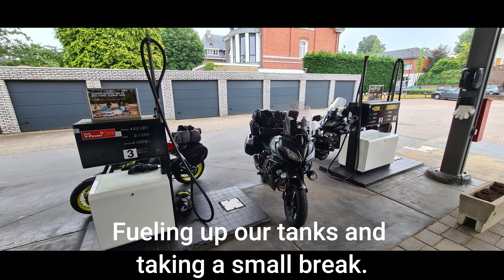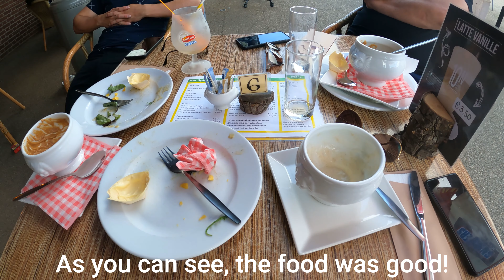Dutch Border 1700 The Roadtrip - Episode 8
Day 9 of 10 our roadtrip along the border and coast of the Netherlands. We are "The Adventurous Bikers" and this is The Dutch Border 1700.

On day 9 we leave Geulle and drive to Roermond where set up camp. The 2 friends that have joined u are still with us, so we are with 6 biker now. Today we drive trough the hills in the south of Limburg and from there we start driving back north.

It was a great experience and more trips like this will definitely come in the future.

We are going to post a new episode of The Dutch Border 1700 every Sunday from now, for the next weeks. That's 9 episodes of driving motorbikes, fun and a lot more to see!